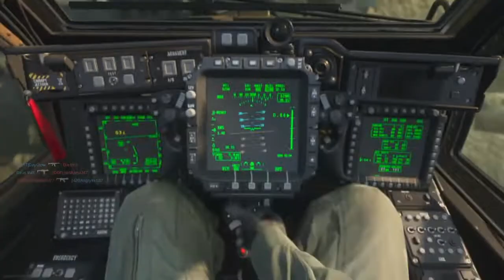M4 supressed...It only gets better!!